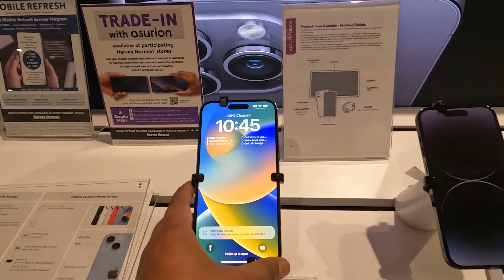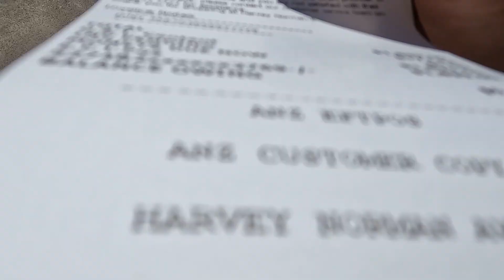Anniversary Vlog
This vlog is dedicated to all the lovers out there. Keep spreading Love.
Peace